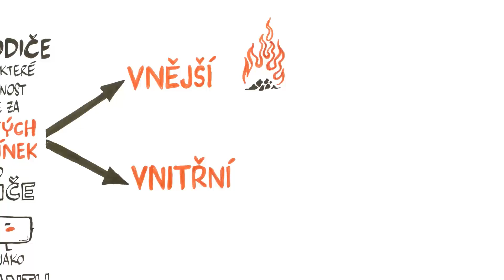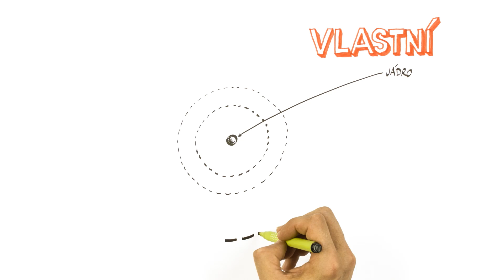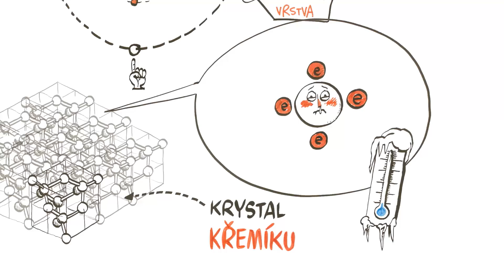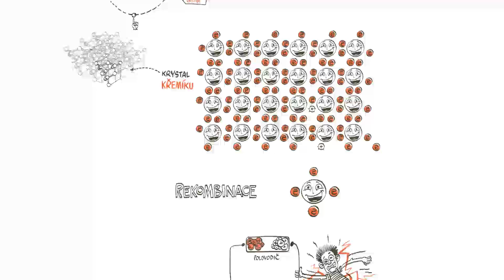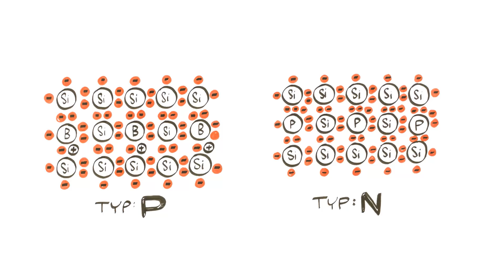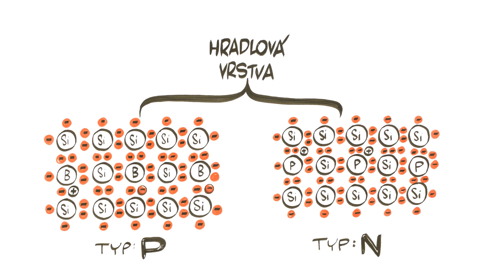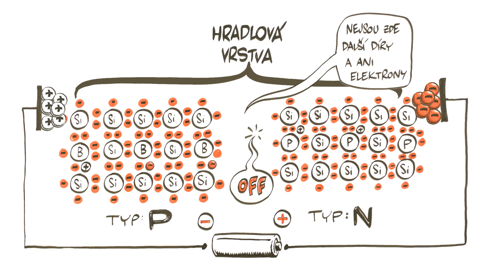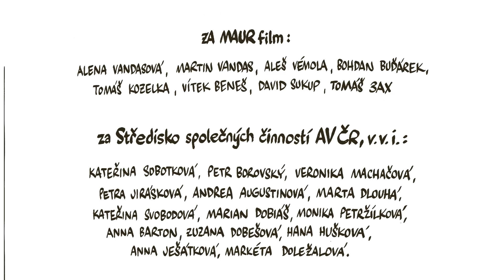Vodí – nevodí polovodič? – NEZkreslená věda II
NEZkreslená věda II: druhá série vzdělávacího cyklu Akademie věd ČR.

Odborným garantem dílu je PhDr. Pavel Masopust, Ph.D.

Projekt vznikl za laskavé podpory Komerční banky, a. s.